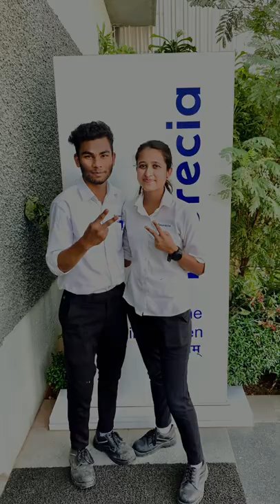PUNE FAURECIA CHAKAN PLANT 🎊 ￼